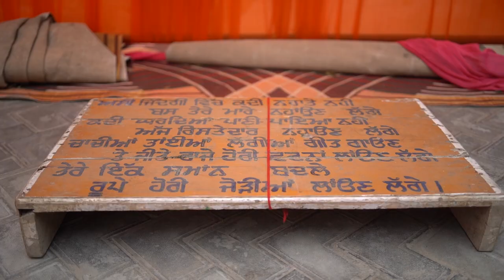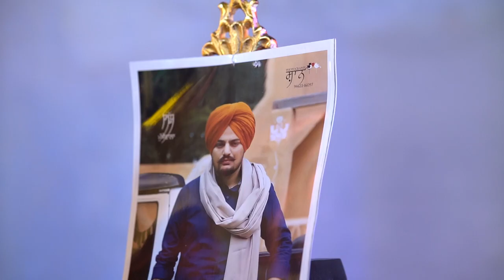SAME DAY SHAAN PHOTOGRAPHY MUDKI 9463316097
FOR WEDDINGS / NEW BORN BABY / CANDID PHOTOGRAPHY / PRE WEDDINGS / DESTINATION WEDDING PHOTOGRAPHY / FASHION / ENGAGEMENT / PORTFOLIOS / PRODUCTS / AND OTHER EVENTS.                                    PH. 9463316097